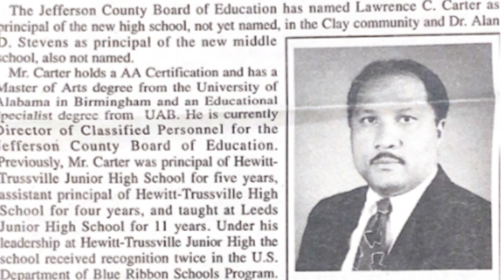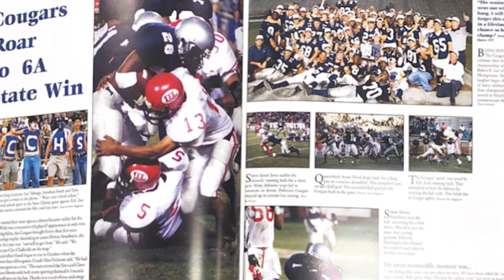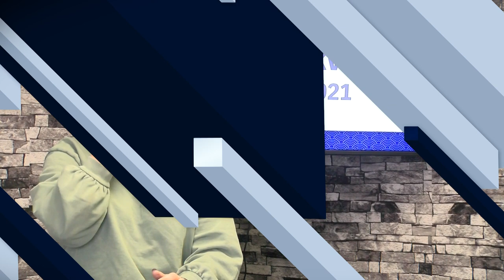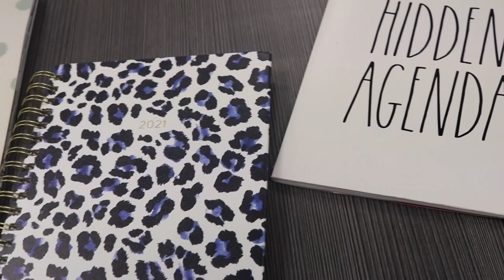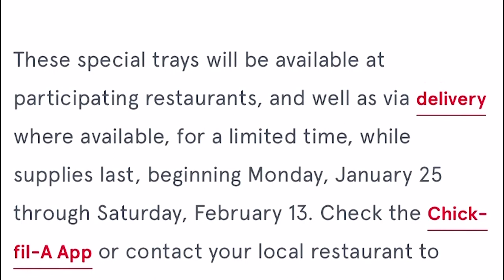Keeping Up with Clay-Chalkville - Episode 4.4 (Friday, January 29th, 2021)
All segments were produced by students in the Advanced TV Production class at CCHS.